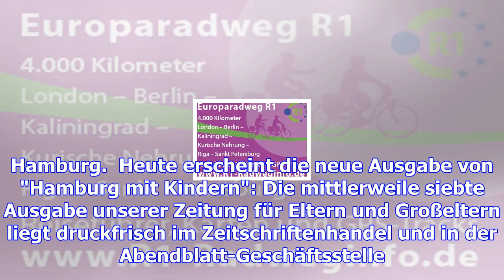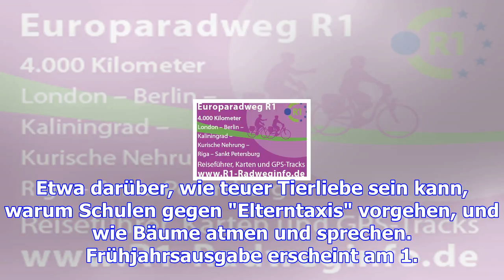Neue ausgabe von "hamburg mit kindern" ist da